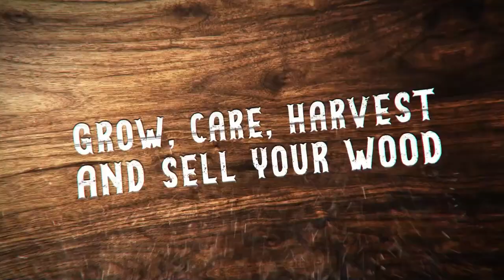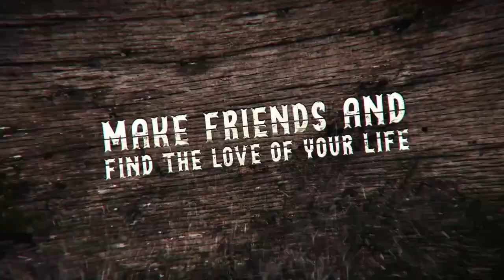Lumberjack's Dynasty Console Release Trailer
A unique life simulation where you are a lumberjack building up a business and founding a lasting dynasty for generations to come.

About Toplitz Productions

Named after the mystic “Toplitz Lake” which is situated in a dense mountain forest high up in the Alps, Toplitz Productions was founded with the aim of developing and publishing computer and video games “with heart and soul”.